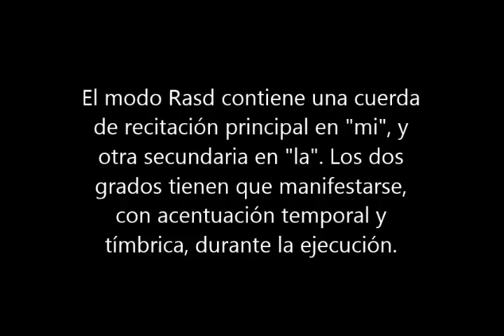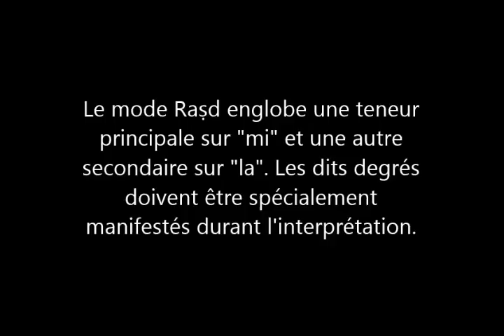نوبة الرصد الأندلسية La nawba RASD (Al-Andalus)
شذرات من نوبة الرصد الأندلسية. أمين الشعشوع.
La nawba RASD. Amin Chaachoo